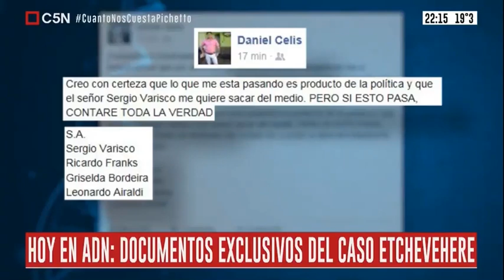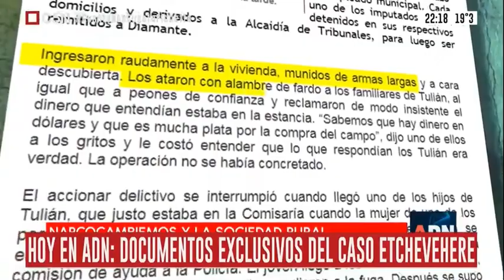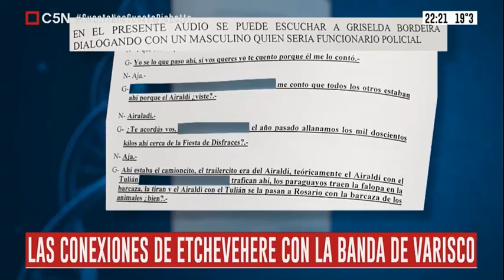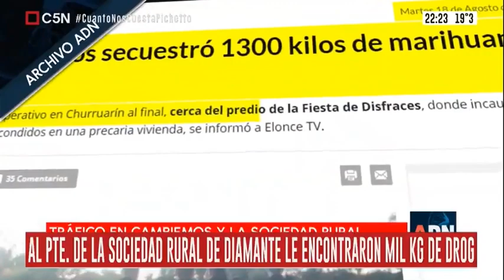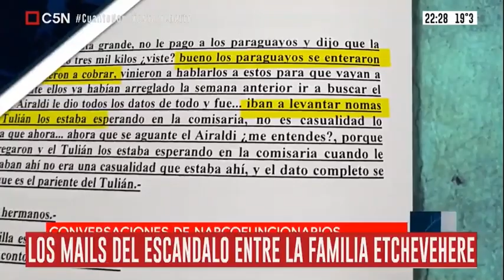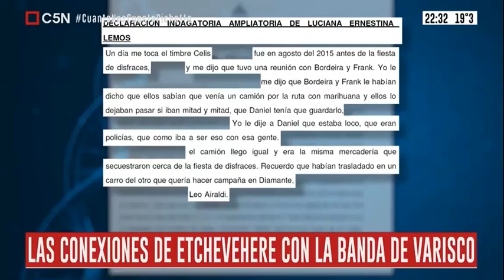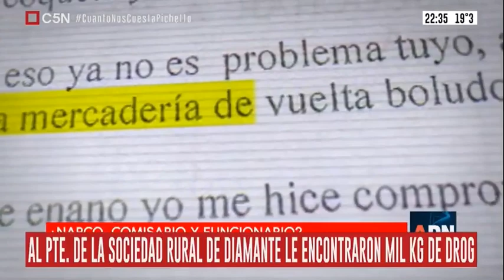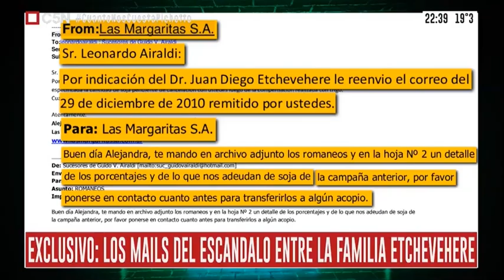Los vínculos de los Etchevehere con el narcotráfico.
Se trata de una asociación que incluía a Sergio Varisco, ex intendente de Paraná y actualmente preso por narcotráfico gracias a una investigación de ADN. Entre otros muchos actores, están vinculados Ricardo Franks, comisario de la ciudad, Daniel Celis, un reconocido narcotraficante, y Leonardo Airaldi, presidente de la Sociedad Rural de la localidad de Diamante. A su vez, Airaldi comparte negocios con la familia Etchevehere en una isla que, según declaró una ex policía implicada, Airaldi depositaba droga para luego ingresarla al país.